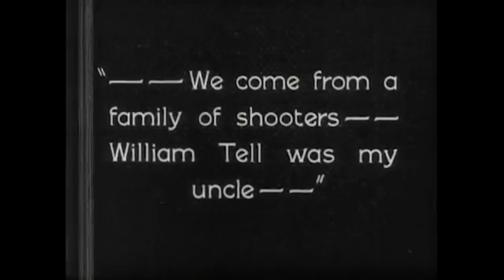Do Detectives Think Laurel and Hardy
laurel and hardy Do detectives is owned by Hal Roach,
H.M. Walker and pathe exgainge
This video is a collage project for shuffled hillsborough collage, so it is non profit